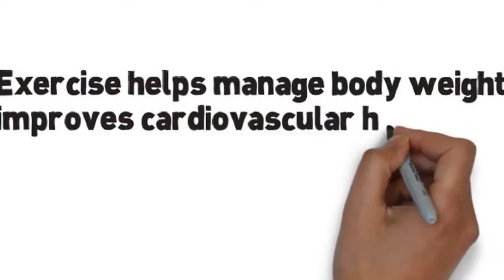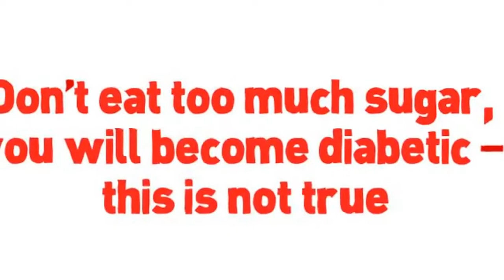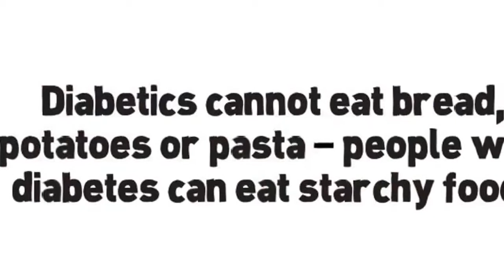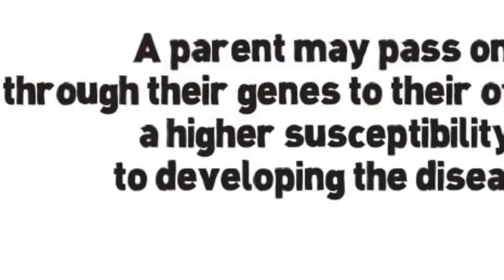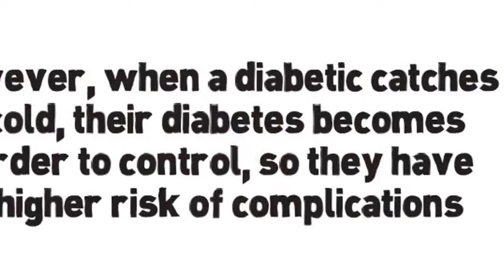health and fitness || diabete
How to Start Your Diabetes Breakthrough Even If You Have Prediabetes or Type II Diabetes And Failed In The Past.

Whether You Have Prediabetes or Type
 II Diabetes It's Time For Your Diabetes Breakthrough​.
In This Video Training Course, You'll Get
Six Video Modules To Guide You In Your ​Breakthrough

healthy tips

Healthy Easy

Health Tips

Health Tips For Man

Best Health knowledge

Desi Health TV

Herbal Maza

My Help in Health

ilaj

quick fitness tips

Mardana Taqat

mardana kamzori

desi nuskhe

desi tips

dailyhealthcare

home remedies

home made remedies

urdu health tips